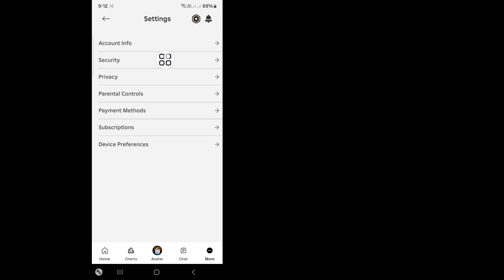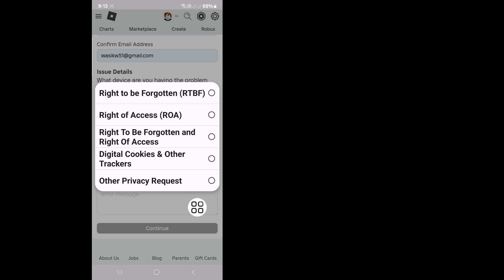New! How To Change AGE If UNDER 13 On Roblox (2024) | Change Birthday In Roblox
Do You Want To change Roblox birthday under 13 2024?.If Yes This Video Is For You. In This Video I Will Show You How to CHANGE Your Birthdate on Roblox if Under 13! (2024).I Will Show The Easiest Process To Change Your Roblox AGE. So Keep Watching The Full Video Without Skipped To Learn How To Change Birthday On Roblox Account.

🤷‍♂️ Other Related Queries:

how to change your age on roblox mobile
how to change your age on roblox
how to change your age on roblox if under 13
how to change age roblox
how to change your birthday on roblox under 13
change your age on roblox
how to change your birthday on roblox
how to change your age if under 13 on roblox
how to change age on roblox